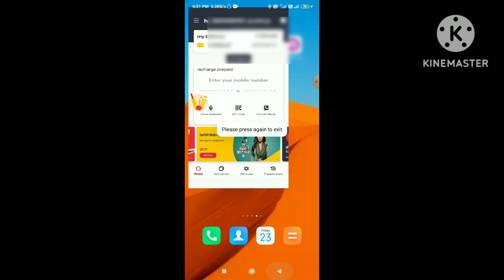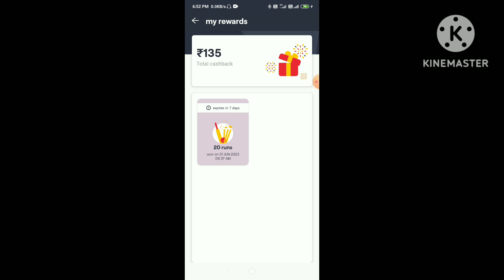vi smart connect cashback kaise use kare | smart connect Reward kaise redeem kare